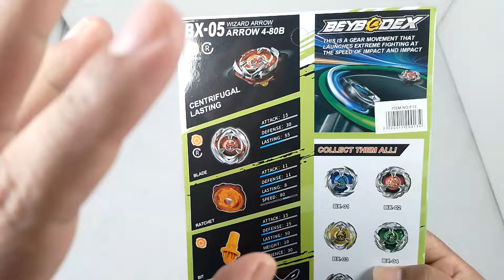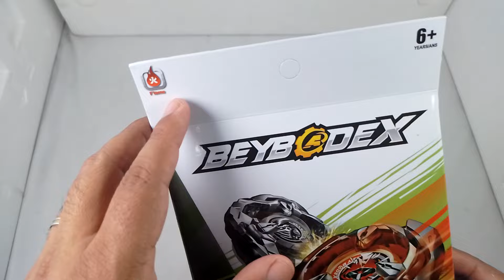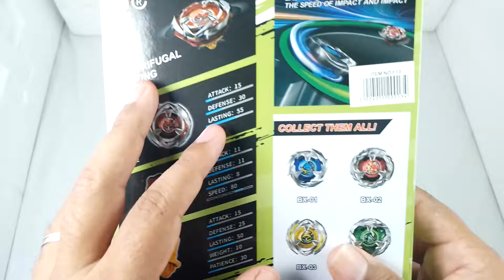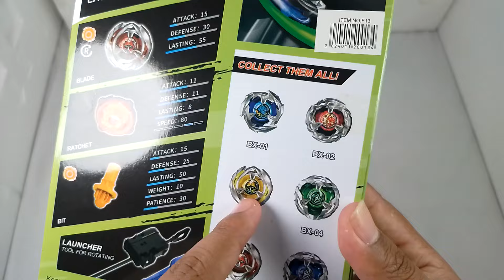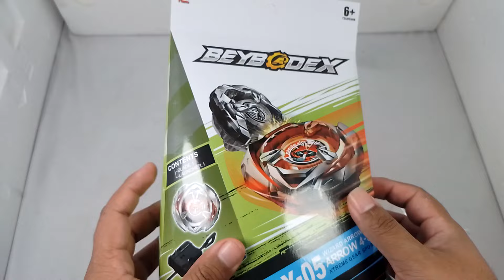WIZARD ARROW RECOLOR ROJO! BX-05 BEYBLADE FLAME ❤️🔥 UNBOXING & REVIEW +BATALLAS | Victor Cajal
Hola! Mi nombre es Victor Cajal, soy un youtuber argentino con más de 80k subs (Youtuber de Beyblade y coleccionismo de Juguetes Toys), bienvenido a mi canal!

BAZAR DE IFAN NUEVO SOL
Bartolome Mitre 2373
Argentina, Buenos Aires, Once

Soy de Argentina, Buenos Aires y espero que pases un buen rato viendo batallas de Beyblade Burst y X, Unboxings, Reviews, Batallas, Tutoriales, Modificaciones, Directos y muchas cosas más! Beyblades alternativos y bootlegs!

BAZAR DE IFAN, BAZAR NUEVO SOL

Jugueterías Kinderland
Aliexpress
Tiendamia

Actualmente grabo y edito todos mis videos de Beyblade Burst con un Samsung A03 y dos lámparas led. Edito con Kinemaster Pro. Próximamente haré un nuevo setup de filmación.